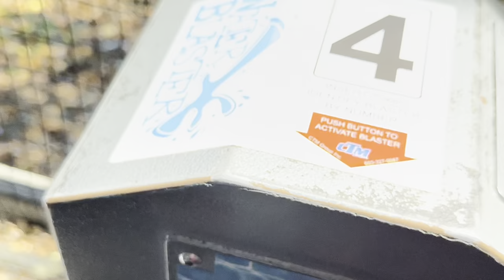(Part 1) Soaking People at White Water Safari (Six Flags Discovery Kingdom) 60fps